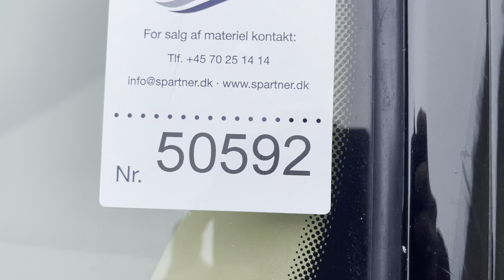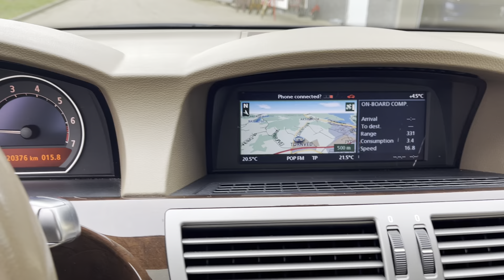B2B Auctions A/S / BMW 740 IA limousine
BMW 740 IA limousine

KM-visning: 220.376 km

Køretøjet har været startet og kørt med, på lokationen.

Der er 1 stk. nøgler til køretøjet.

Forrude, lys, lygter og spejle er uden væsentlige synlige fejl.

Køretøjet har klimaanlæg – 2 zoner.
Køretøjet har servicebog med opdateret service.
Der er stenslag i forrude.
Det er defekter på spejle. Sidespejl er matte.
Lys og lygter er uden væsentlige synlige fejl.
Køretøjet har p-sensor foran og bagved.
Vurderet resterende dækmønster: ca. 5 mm
Der er en skade på højre side bagerst.
Kabine trænger til rensning.
Der er PDC fejl – se foto.
El-bagklap skal hjælpes lidt, ved lukning.

Se foto og specifikationer for yderlig info.

Køretøjet har ikke gennemgået fuld funktionskontrol.

Køretøjet har naturligt slitage som må forventes i forhold til alder.

Køretøjet kan ikke besigtiges.

Køber skal selv sørge for læsning og afhentning af køretøjet.

Køretøjet SKAL være afhentet senest 30 dage efter auktionens slutning.

B2B Auctions A/S håndterer salget af køretøjet på vegne af sælger.

OBS: Da auktionsmateriellet i nogle tilfælde først bliver afhentet lang tid efter det er besigtiget, kan funktionaliteten af batterier, bremser der sætter sig fast, elektriske fejl og lignende, samt fejl direkte som følge af at køretøjet ikke anvendes, derfor ikke sikres.